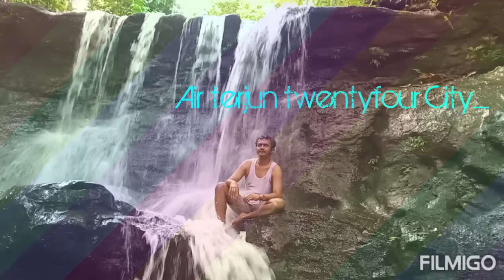Indahnya Air terjun Tersembunyi di belakangan perumahan Pemda km.24,kabupaten sorong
Bersama Andy siada, manu pondayar, yakop kadakolo, KK welem kaliele dan adik manu siada...
Stelah cape krna bekerja dari pagi (  dekorasi )..akhirnya dgn persiapan seadanya memakai kendaraan bermotor kami menuju air terjun yg berada di belakang kompleks kami tinggal...
Kalo teman2 berminat main ke air terjun bisa bersama2 kami...